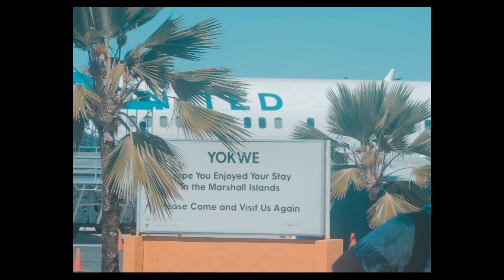It's So Hot Out Here ||Ajeltake, Majuro,MH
Yooooo i know it's be a minute but the videos will be coming back. Enjoy this clip of just the random things we do out here hope yall enjoy.